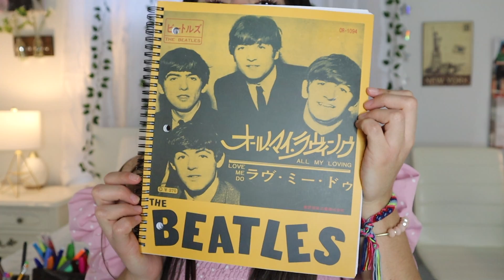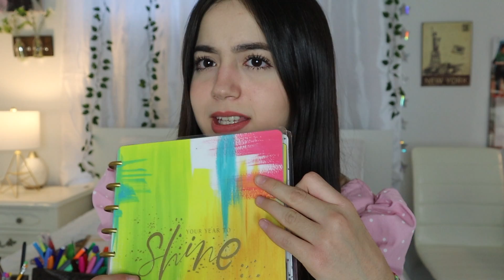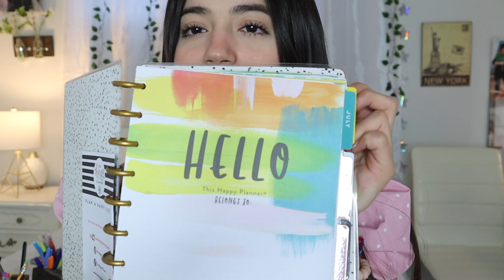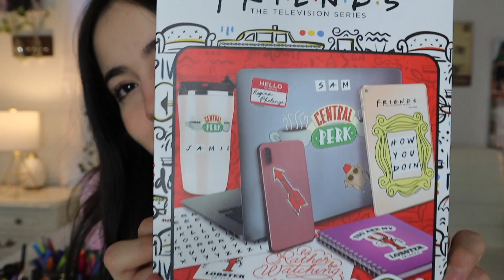HAUL DE REGRESO A CLASES 2020! 📚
Amigosss espero que les haya gustado mucho este vide! Cuenten cuantas veces dije "literalmente" JAJAJ perdón. Que no se les olvide darle like al video, subscribirse a mi canal, y prender la campanilla para saber cuando es que subo un nuevo video que es cada Sábado.

☆LIKEE: @soyheidii

Los amoooo!